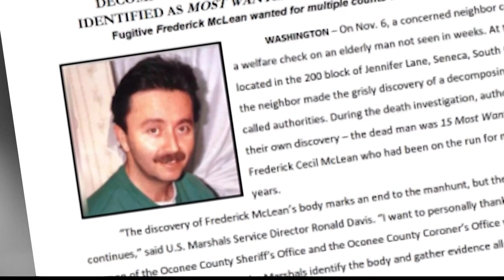Decomposing body of '15 Most Wanted' fugitive found in South Carolina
Authorities fear that, during Frederick Cecil McLean's 15 years on the run, largely in South Carolina, he may have had other victims. More